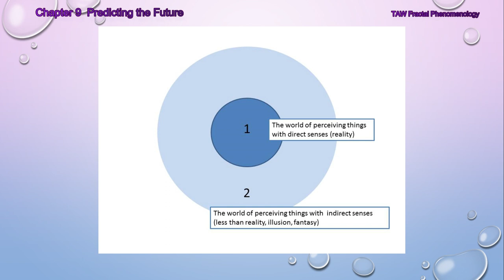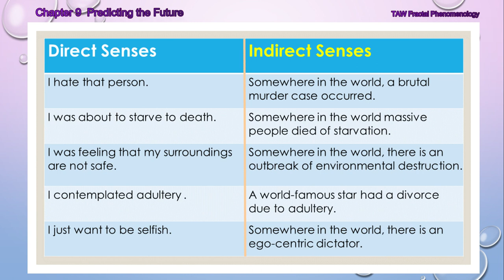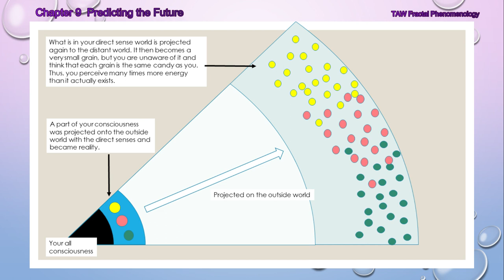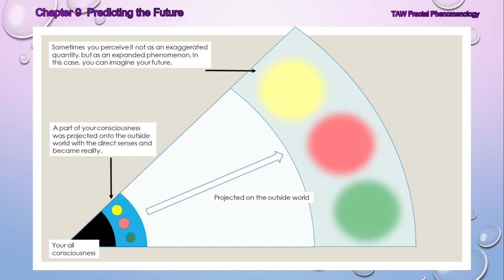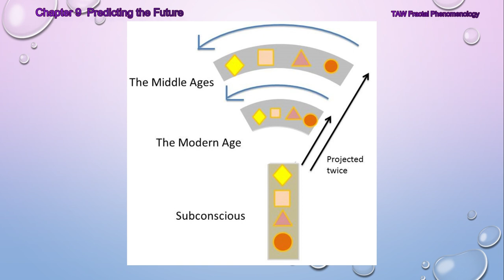Dr. Cosmo Chapter 9: Predicting the Future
TAW Fractal Phenomenology: Dr. Cosmo's Revolution in Physics
Chapter 9: Predicting the Future

Do you believe that you have so many illusions in your brain and you are pondering through those illusions?

What if you took those illusions away from your brain?  This theory is a treasure box of hints, a plethora of new discoveries for scientists.

You will realize the fractal structure of space-time. The fractal concept is the key to solve the mystery of gravity, dimension, etc.